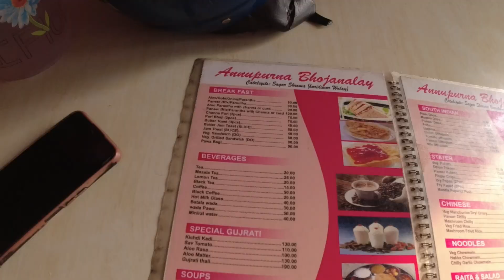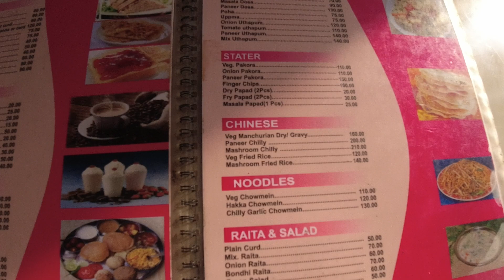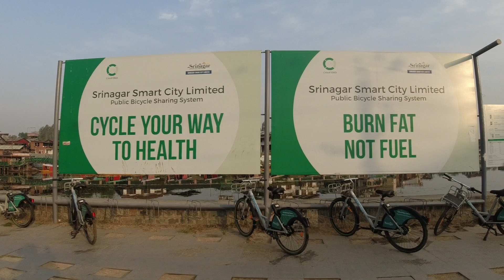Bhubaneswar to Srinagar ~ Kashmir 2023 ~ Day 1 ~ Pure Traveller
This video is about the journey from Bhubaneswar to Srinagar.